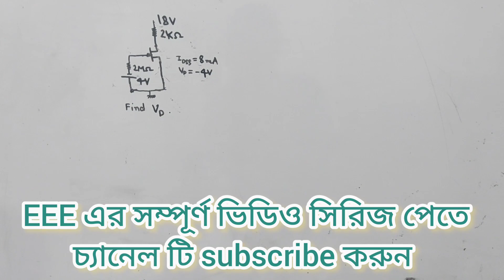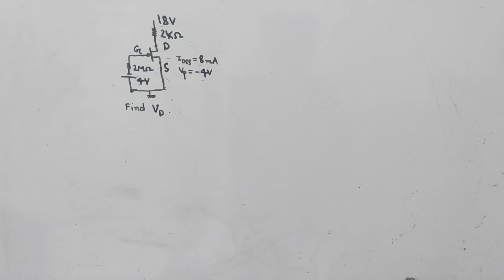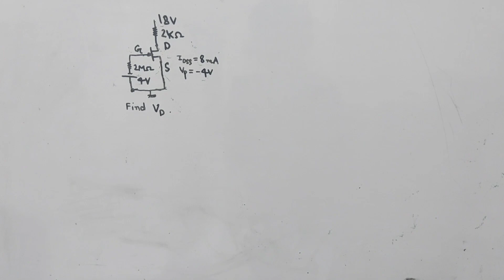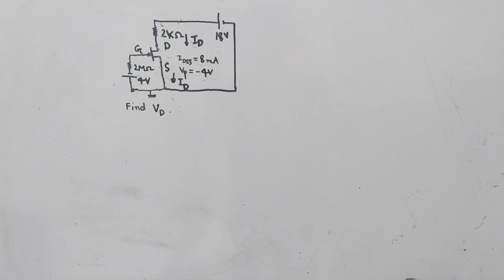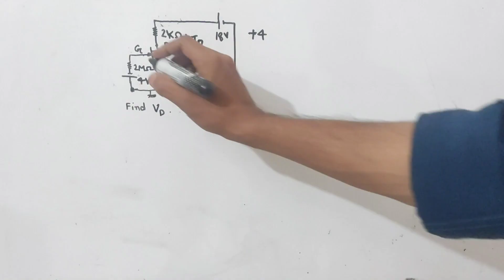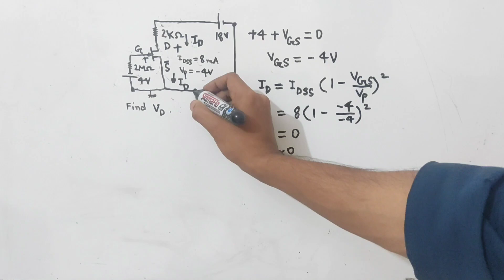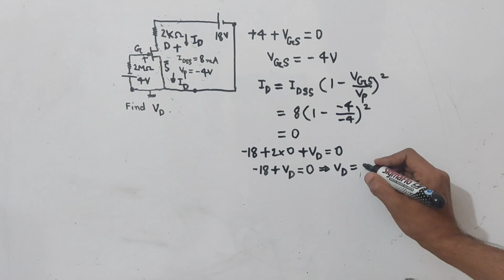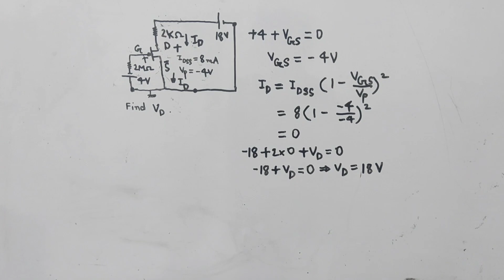14. JFET Fixed Bias Configuration Sample Problem 5 || JFET Bangla Tutorial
I try to cover every topic of Electrical Engineering. For an electrical engineer, one must know about the basics of Electrical Engineering. So l build a playlist named as electronics Bangla tutorial. In this playlist, electronics basics, electronics basics for beginners to advanced level, electronics course details will be discussed beautifully. Here you can get electronics courses online for free. I try to cover every topic solidly. Whatever I know, I want to share with you. Complete electronics course, electronics components, electronics components, and their functions will be precisely explained in my full video series. So be calm and patient, please. This course is very important for electronics engineering, electronics engineering technology. So those who are passionate about research work about electronics theory must focus on my lectures. I want to share electronics engineering lectures, Semiconductor Electronics basics, electronics components and materials function briefly .In the previous videos , I discussed about ideal op amp or ideal op-amp . Operational Amplifiers are very important section of electronics . For the portion of this playlist , I want to discuss about JFET . Here I want to discuss about JFET Fixed Bias Configuration Sample Problem 5 .

" Topics "
• Jfet fixed bias configuration
• Jfet fixed bias
• Jfet fixed bias circuit
• Jfet fixed bias configuration sample problem
• jfet fixed bias example
• jfet fixed bias configuration examples
• self bias jfet example
• how to bias a jfet
• jfet bias
• jfet biasing problems and solutions
• jfet examples
• self bias jfet formulas
• example of fixed effect model
• fixed biasing of jfet
• p jfet
• jfet q point
• r fixed effects
• bias jfet
• jfet fixed
• JFET Bangla Tutorial
• Jfet bangla
• JFET Fixed Bias Configuration Sample Problem 5